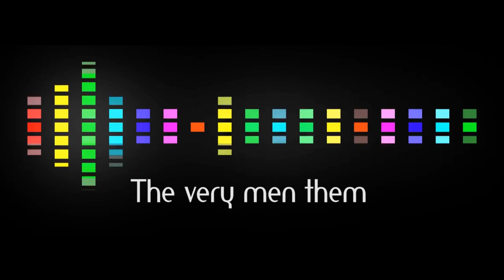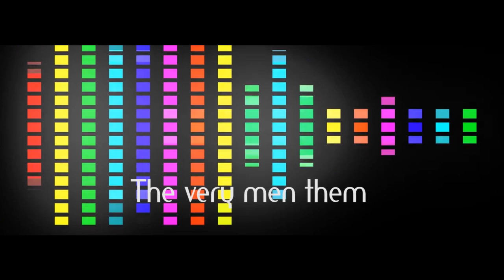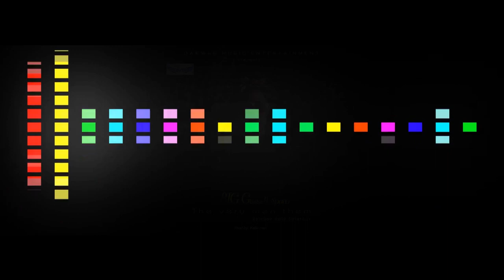Big G baba ft Spaco - the very men them (Prod by: Kalle Man)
Dakwas Entertainment Music Presents
Big G baba ft Spaco-the very men them